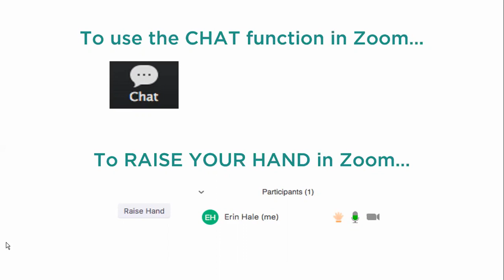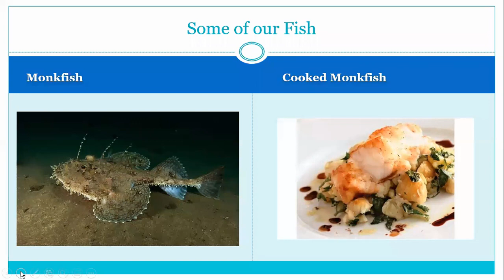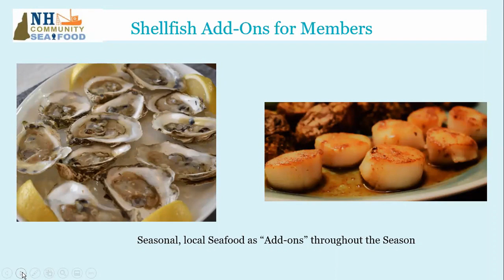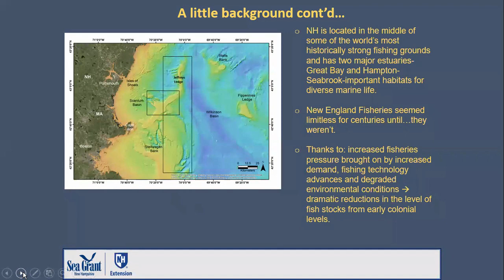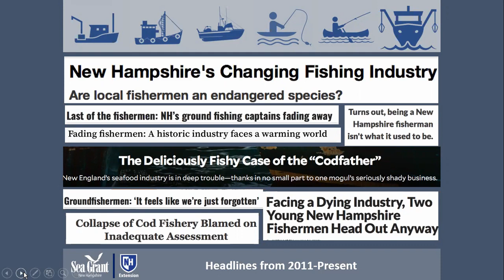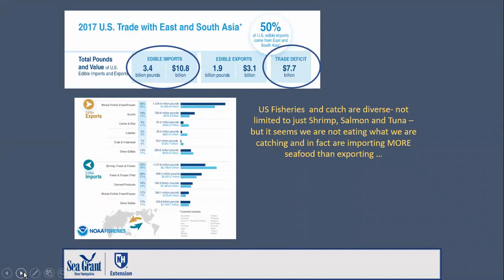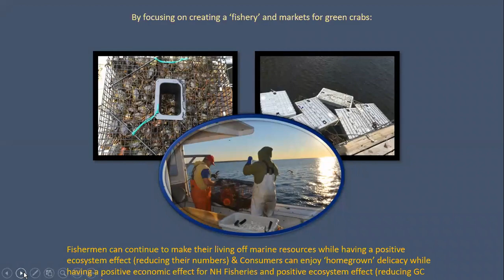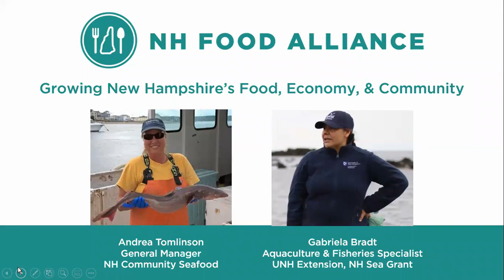New Hampshire Fisheries & Marine Ecosystems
Find out why community supported fisheries are a great option for both buyers and fishermen, why eating local seafood is so important, and how we can continue to keep fishing viable in New England.

This is the NH Food Alliance's webinar from September 2019.